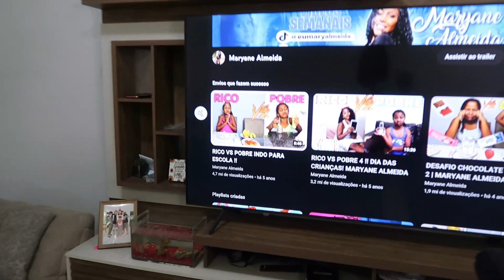Ela Está de Volta - Chocolate da Páscoa não Acaba Nunca - FAMÍLIA ALMEIDA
Me chamo Jaqueline , tenho 31 anos , sou muito bem casada com o Maurício, que tem 37 anos . Mais conhecido como FALA GARELA !!
Somos pais de 3 bençãos o Marcello , a Maryane e a Maria Clara . E temos uma cachorrinha a Perola !
Aqui compartilhamos nossa rotina em família , de uma forma bem natural e divertida. posso dizer que somos uma família nada normal !!!

Camera que uso : Canon G7x Mark II + Iphone 11
Editor : Filmora